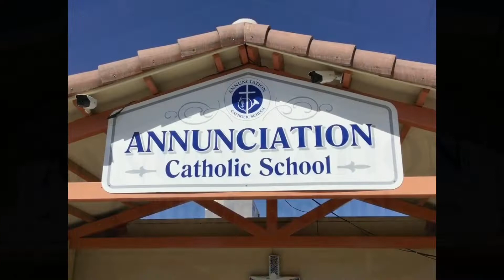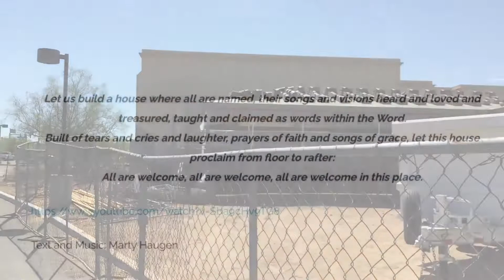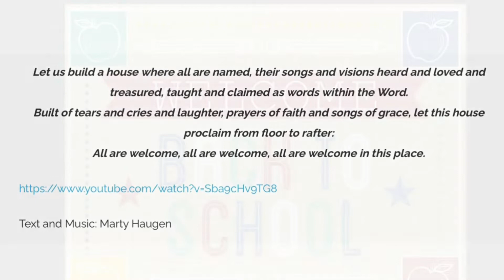WELCOME BACK TO SCHOOL ACS ANGELS!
Dr. Pristash welcome and wishes all the students a happy first day of 2020.